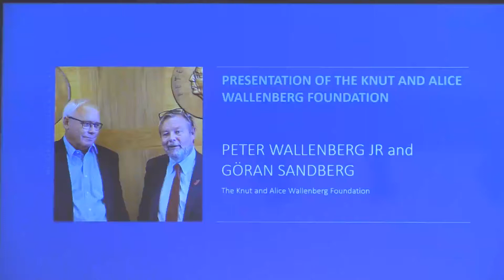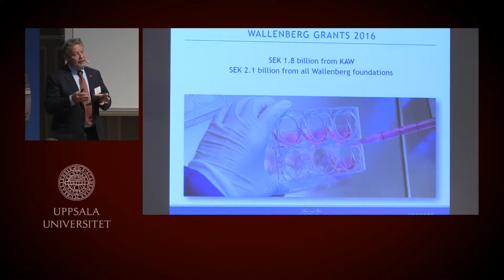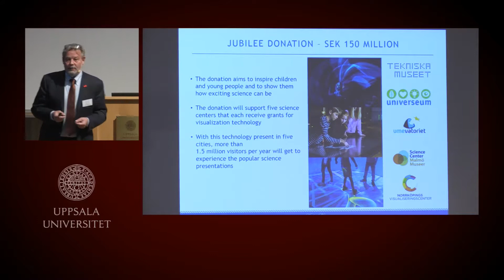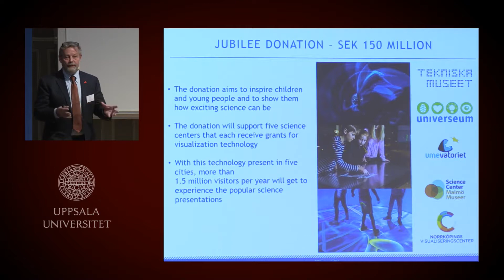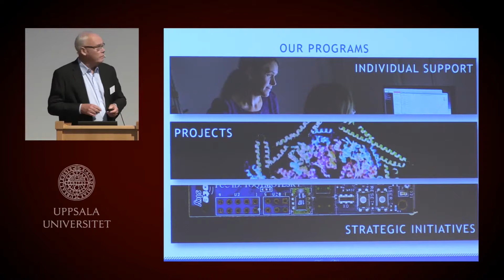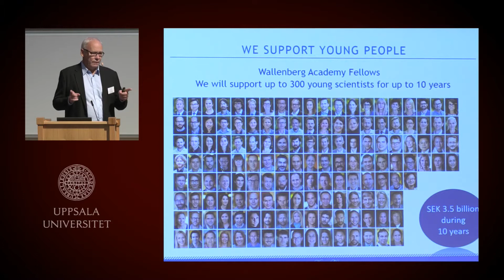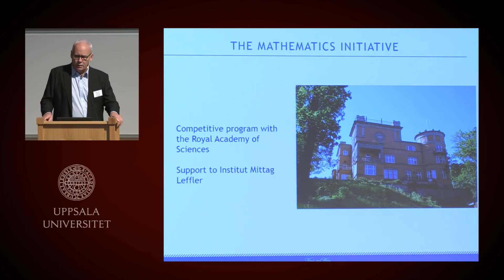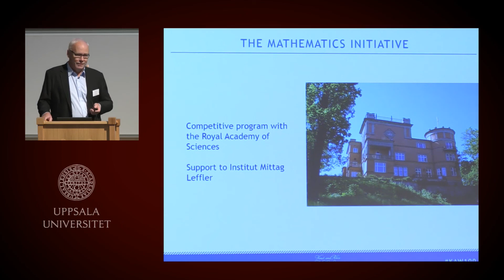Presentation of the Knut and Alice Wallenberg Foundation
Peter Wallenberg Jr and Göran Sandberg, the Knut and Alice Wallenberg Foundation.

This presentation was given as part of the Knut and Alice Wallenberg Foundation’s 100 year celebrations on 21 September at Uppsala University.